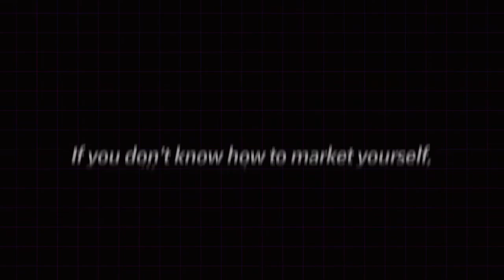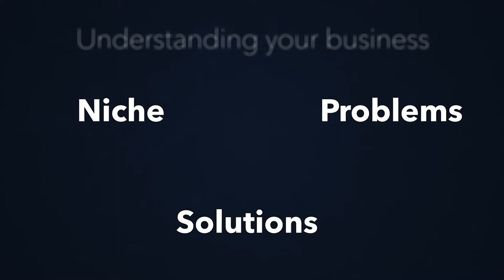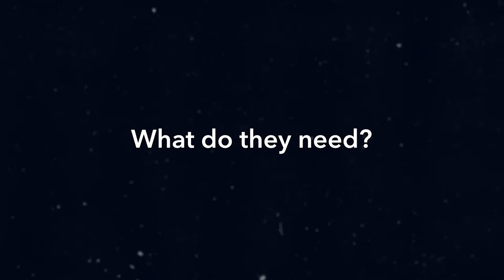You're the best designer around but no one knows your name...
Are you a great Designer but a bad Marketer? As a graphic designer, it's important to stay on top of the latest trends and techniques in order to keep your business competitive. But don't forget to take a step back and ask yourself some essential questions about your business. In this video, Adrian covers 3 important questions every designer needs to ask and the best ways to improve your marketing skills to bring in high-paying clients and keep them coming back for more!

Table of Contents:
00:00 - Intro
01:29 - Understanding your business
01:36 - What industry are your ideal clients in?
02:00 - What does your ideal client need?
02:21 - How do you solve your ideal client's problem?
04:49 - Graphic Design is in the Wealth category
05:21 - The 3 categories of business
06:30 - The goal of marketing
07:13 - Ask good questions
08:43 - Be a social showoff
09:25 - Document your process
10:01 - Be consistent in your messaging
11:12 - Create Strong CTAs

My Gear I Use To Produce This Channel:
1.  Go Pro Hero 8 Bundle
2. Wireless Microphone System
3. Power Strip Tower Jackyled Surge Protector
4. Rode Wireless Go Microphones
5. Wacom Cintiq Tablet
6. 2017 Macbook Pro 15"
7. Manfrotto 504HD Tripod
8. Adesso Cybertrack H6 Webcam
9. 27" iMac with 5k Retina Display
10. 3D Wall Art Panels
11. VIZIO 70-Inch V-Series 4K Smart TV
12. Green Screen Wall 10x10
13. Sony A6600 Mirrorless Camera with Lens
14. Sony A6400 Mirrorless Camera Body

business of design, design business advice